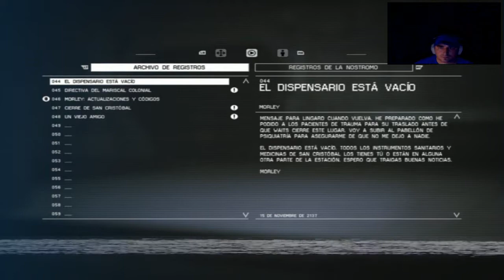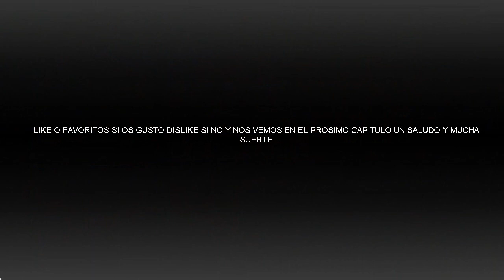Alien isolation: (GUÍA) Misión 6: El Brote | Capítulo 7 | 1080p HD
Alien isolation: (GUÍA) Misión 7: Sintéticos Seegson Continuamos en nuestra búsqueda de Taylor por Seegson Synthetics